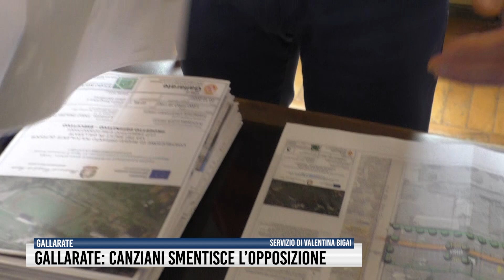Gallarate: Canziani smentisce l'opposizione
Alla presentazione della “Cittadella dello sport” ieri mattina a palazzo Borghi l’assessore al bilancio Corrado Canziani oltre al plauso agli uffici tecnici del comune per il grande lavoro svolto, l’assessore Canziani, ha voluto togliersi qualche sassolino dalla scarpa per chiudere l’anno e la polemica sorta durante l’ultimo consiglio comunale.